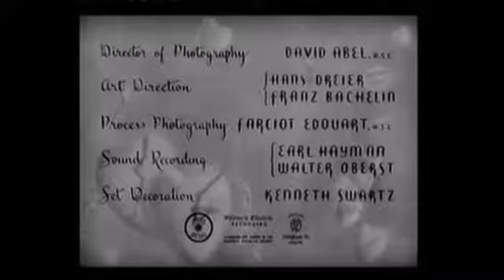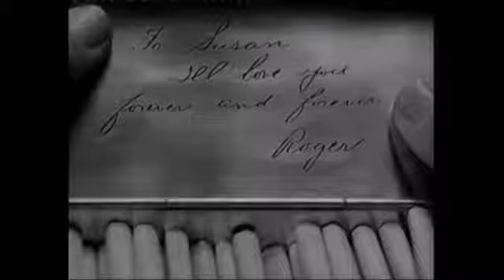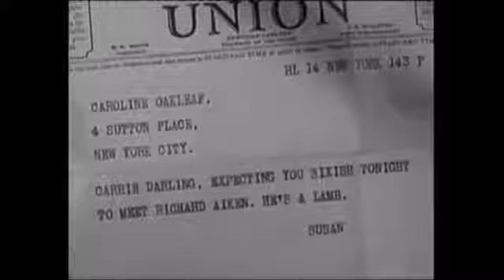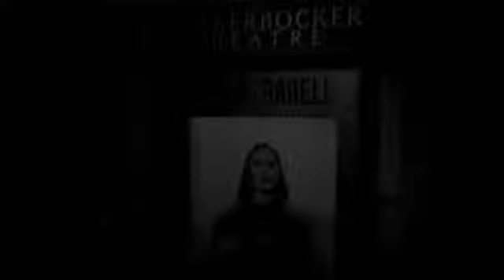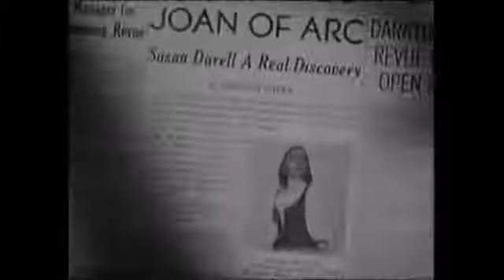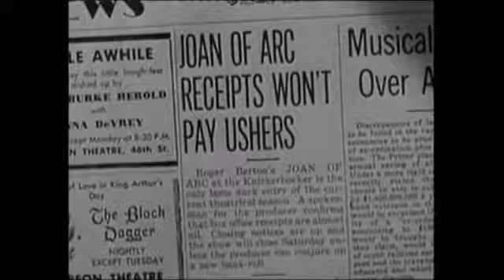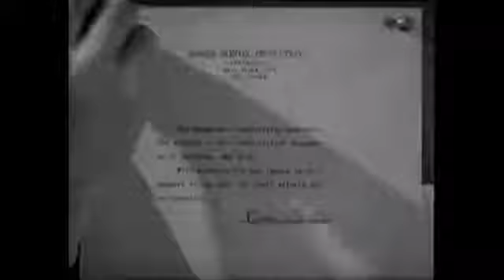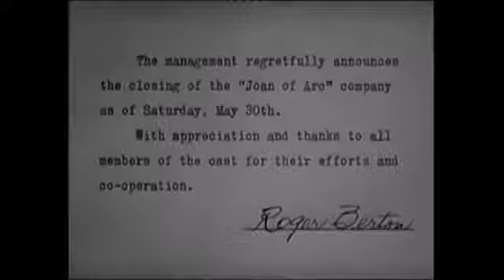The Affairs of Susan (1945)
The Affairs of Susan is a 1945 romance comedy drama film directed by William A. Seiter starring Joan Fontaine, Walter Abel, George Brent, Dennis O'Keefe and Don DeFore. It is also known as Chameleon.

It was nominated for Academy Award for Best Story in the 18th Academy Awards, but lost to The House on 92nd Street.

Director: William A. Seiter

Joan Fontaine as Susan Darell
George Brent as Roger Berton
Dennis O'Keefe as Bill Anthony
Walter Abel as Richard Aiken
Don DeFore as Mike Ward
Rita Johnson as Mona Kent
Mary Field as Nancy [Susan's maid]
Byron Barr as Chick
Francis Pierlot as Uncle Jemmy [Susan's uncle]
Lewis L. Russell as Mr. Cusp [a potential investor]